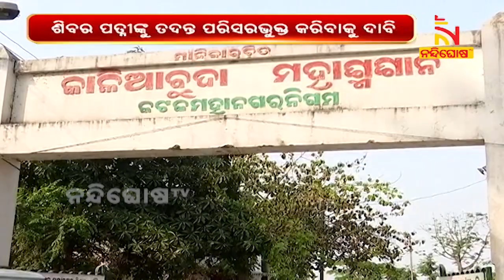ଖୋଲୁଛି ମାହାଙ୍ଗା କୁସୁପୁର ଗଣହତ୍ୟା ଗୁମର: ଅଭିଯୁକ୍ତ ଶିଵକୁ କୋର୍ଟ ଚାଲାଣ କରାଯାଇଛି | Nandighosha TV